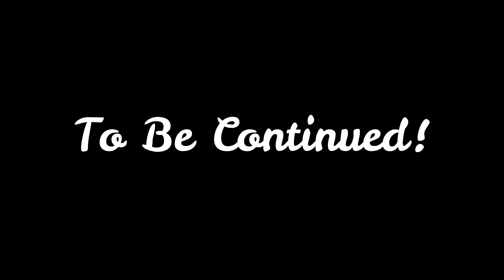အိပ်ယာဝင်တေး Part 1 - Idiots | Pollen Ukulele Tutorial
အိပ်ယာဝင်တေး Lyrics with Chords 👇👇👇👇
With C Key